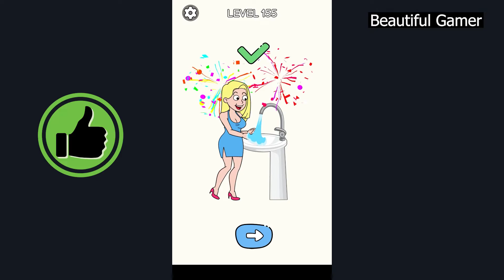Draw Happy Story Drawing Games - DOP Love Story level 101 to 171 Full Game Walkthrough Answers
Draw Happy Story Drawing Games - DOP Love Story level 101 to 171 Full Game Walkthrough Answers - All Levels Solutions Gameplay Android IOS

Draw Happy Story Drawing Games - DOP Love Story level 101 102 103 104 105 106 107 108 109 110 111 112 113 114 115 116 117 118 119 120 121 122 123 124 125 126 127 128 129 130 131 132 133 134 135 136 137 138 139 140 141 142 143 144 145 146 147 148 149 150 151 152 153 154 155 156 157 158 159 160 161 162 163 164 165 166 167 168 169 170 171

Thanks